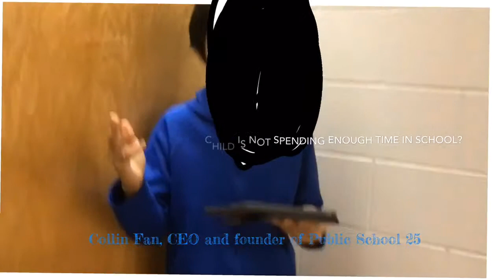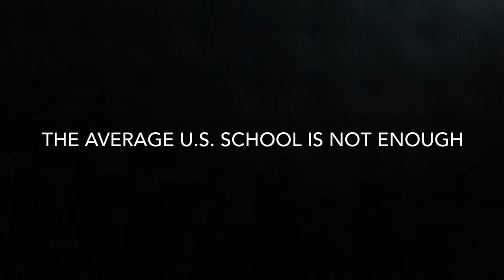Developing our future the IDEAL way